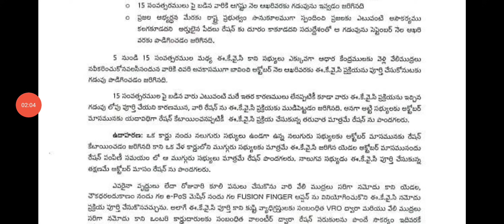ఏపీ రేషన్ కార్డ్ ఉన్న వాళ్లకు బ్యాడ్ న్యూస్|ap ration cards ekyc latest news|rice cards ekyc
ఏపీ రేషన్ కార్డ్ ఉన్న వాళ్లకు బ్యాడ్ న్యూస్|ap ration cards ekyc latest news|rice cards ekyc@DERANGULAMAHESH